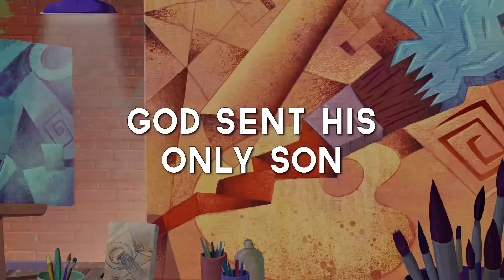VBS 2022 SPARK STUDIOS DAY 3 LYRICS VIDEO LIVING MASTERPIECE